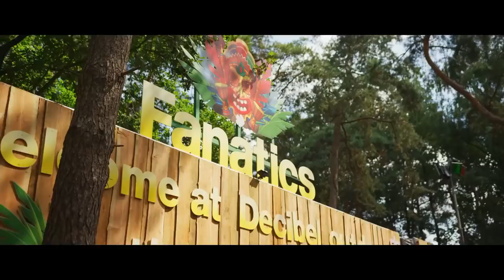Chaoz - Give U My Heart 2.0 (Hardstyle) | HQ Videoclip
📪Support HardstyleUp2Datez📪

We will listen to it and if it's good enough, then you can create a Festival Clip (.mp4) and we will upload it on this channel to promote you! :)

🔊Tracklist:
1. Chaoz - Give U My Heart 2.0